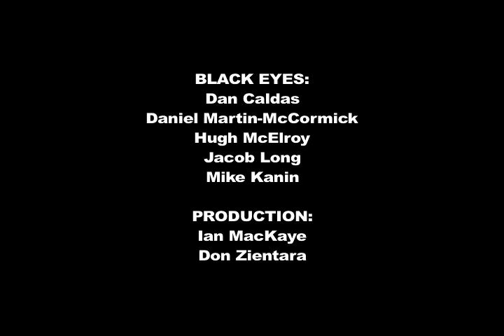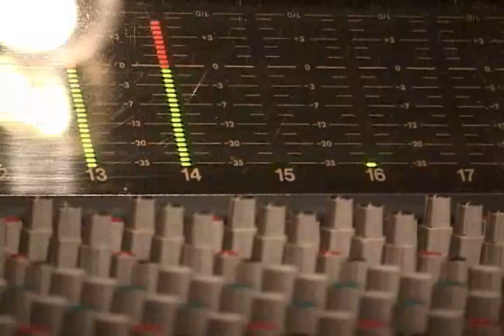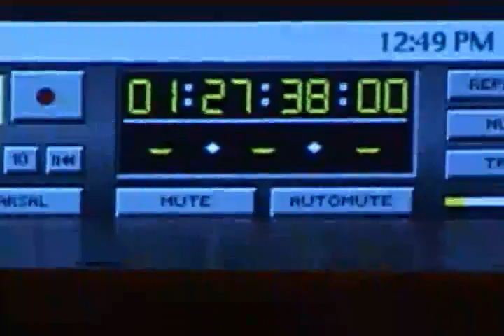Black Eyes - Recording at Inner Ear Studios, 2002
In the fall of 2002, DC's Black Eyes entered Inner Ear recording studio in Arlington, Virginia to record their full-length Dischord debut with Ian MacKaye and Don Zientara.